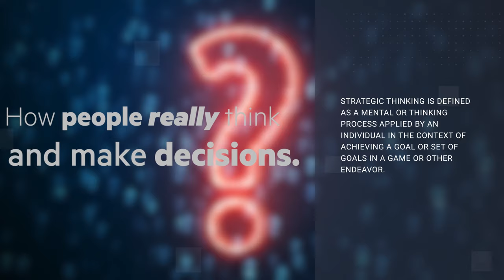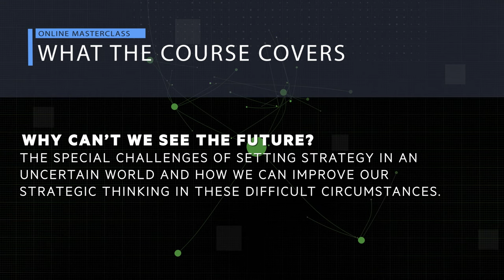Strategic Thinking Skills Utilising Behavioural Science and Neurostrategy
GIBS Online Masterclass with Dr Norman Chorn.